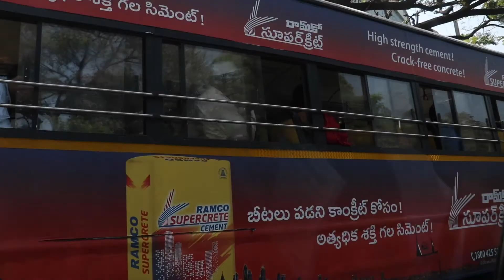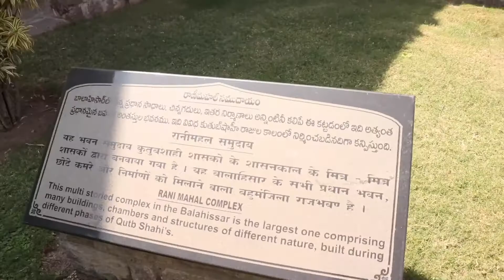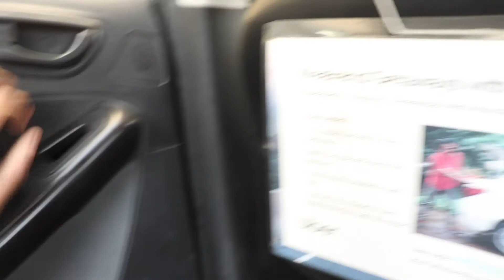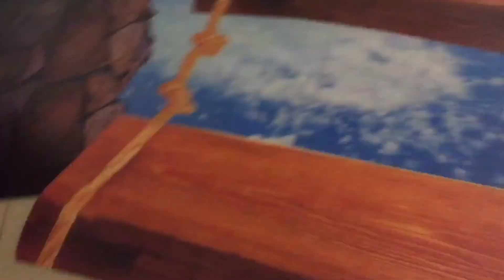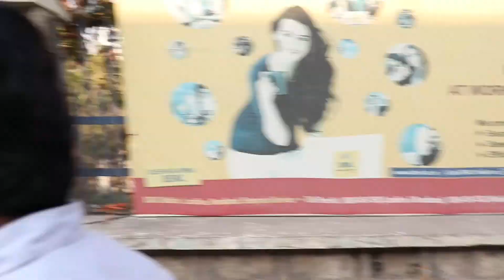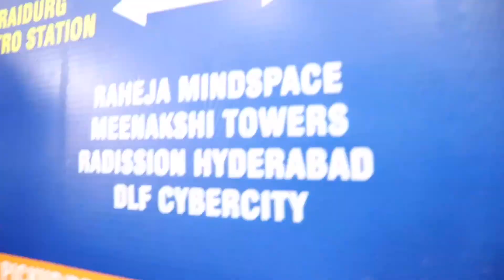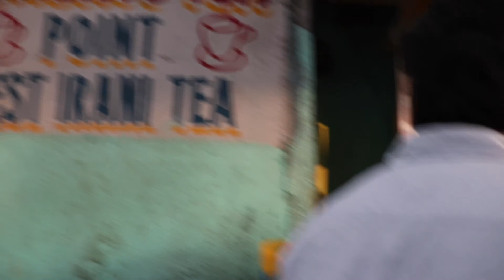Golconda fort hyderabad | hitech city hyderabad | green park dinner | vlog hindi | 2020 | experience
gear i use in the video